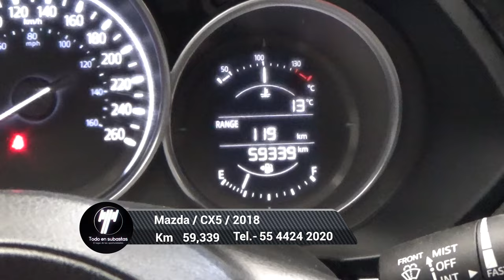Mazda / CX5 / 2018 - 3662